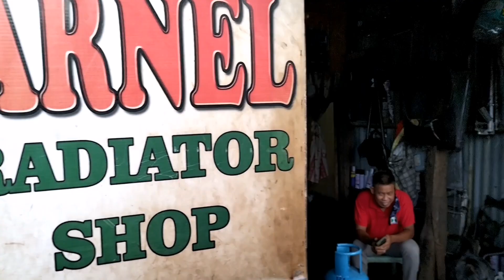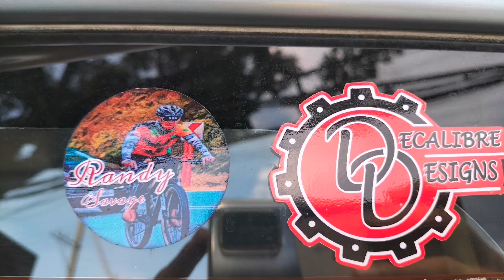FUZION'S MAKE OVER